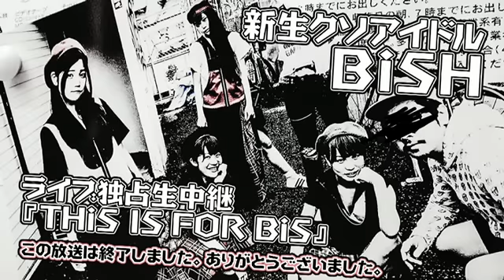BiSH This is for BiS Live NicoNico 150531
BiSH-星が瞬く夜に (x 3)
 スパーク
 BiSH-星が瞬く夜に
 MONSTERS
Is this call??
サラバかな
SCHOOL GIRLS,BANG BANG
DA DANCE!!
TOUMIN SHOJO
 ぴらぴろ
Lonely girl
HUG ME
カラダ・イデオロギー
Story Brighter
スパーク